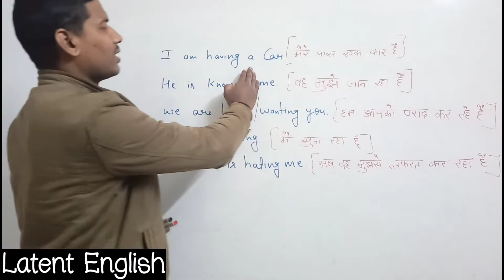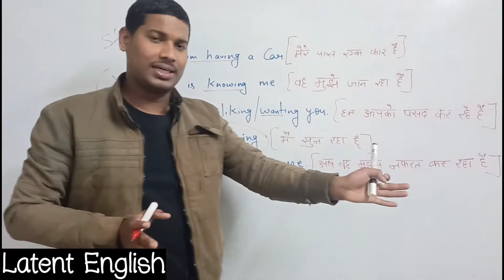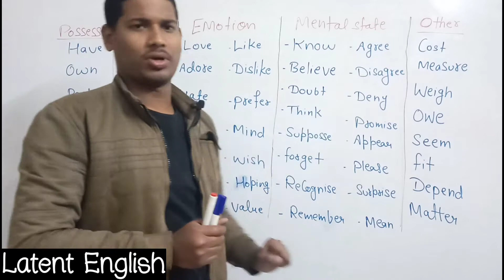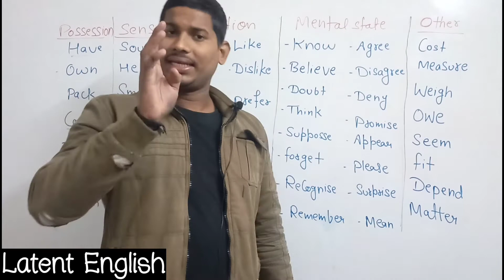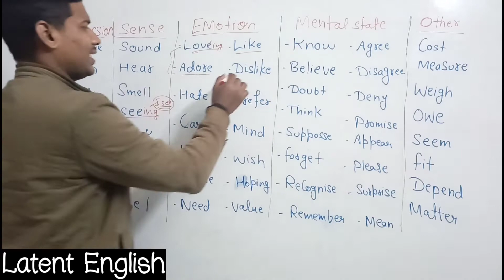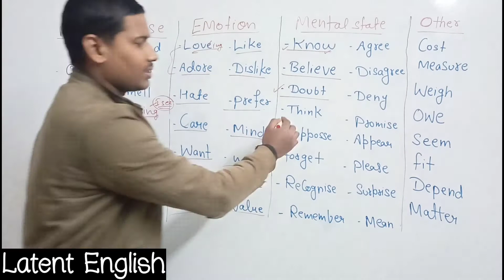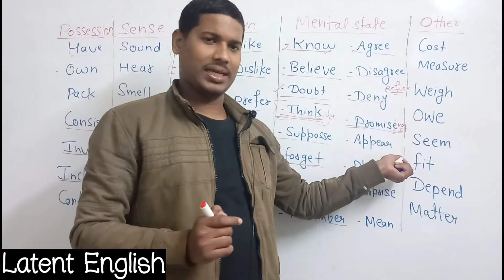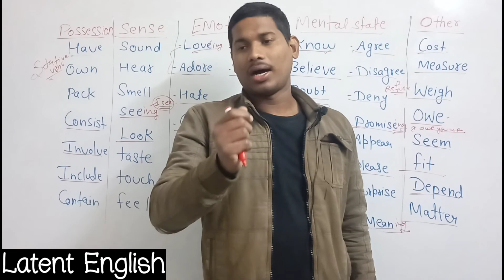STATIVE VERB || कुछ ऐसे verb जो हम PRESENT CONTINUOUS TENSE में नही बना सकते है।। LATENT ENGLISH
इस वीडियो में मैंने आज आपको कुछ ऐसे शब्द बताये है जो continuous में इनका प्रयोग नही किया जाता है तो सही से समझे और सीखे अछि ENGLISH मेरे साथ । मुझे आप पर विस्वास है कि आप ENGLISH जरुर सिखोगे।

LOCATION :- AMAN VIHAR NEW DELHI :86

About me ** SPOKEN TRAINER **

*I MAKE YOU PERFECT*
                  *AT FREE OF COST*

ALWAYS TRY TO SPEAK ENGLISH EVEN IF  YOU SPEAK WRONG DON'T AFRAID OF MISTAKES BECAUSE YOUR PRACTICES AND MISTAKES MAKE YOU PERFECT.